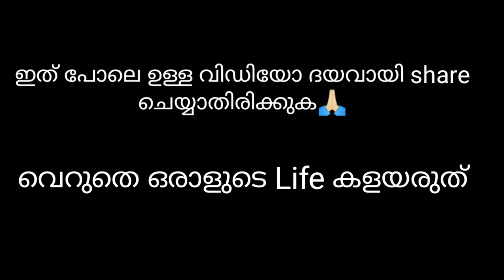Black Man / Spring Man അജ്ഞാതരൂപം | Banath Pullara | Vadam Vali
black man news malayalam kunnamkulam,   ബനാത്ത് പുല്ലാര, banath pullara, banath pullaara, വടംവലി, banath pullara fake news, kerala, aha, malsarm, super, kings, areekkara, meenachil, aha edappal, vadamvali,black man news malayalam latest,malayalam news live black man,
black man news malayalam manorama,
black man news malayalam new, kunnamkulam news,banath pullara,
banath pullara interview,
banath pullara news,
banath pullara vadam vali
Black man new malayalam kunnamkulam 2020,
kunnamkulam news black man,
kunnamkulam news latest,
kunnamkulam news malayalam,
kunnamkulam news asianet,
kunnamkulam news kallan,
kunnamkulam news manorama,
kunnamkulam news today,
kunnamkulam news ghost,
black man kunnamkulam news,
kunnamkulam breaking news,
kunnamkulam black man news today,
kunnamkulam blackman manorama news,
kunnamkulam blackman latest news,
cctv news kunnamkulam today,
cctv news kunnamkulam yesterday,
kunnamkulam flash news,
kunnamkulam ghost manorama news,
kunnamkulam ghost asianet news,
kunnamkulam horror news,
kunnamkulam latest news in malayalam,
kerala kunnamkulam news,
manorama news kunnamkulam kalyan,
kunnamkulam kalyan news today,
kunnamkulam kalyan latest news,
kunnamkulam news live,
kunnamkulam news malayala manorama,
kunnamkulam black man news,
mazhavil manorama news kunnamkulam,
kunnamkulam new news,
cctv news kunnamkulam online,
kunnamkulam odia news,
kunnamkulam pazhanji news,
kunnamkulam police news,
kunnamkulam recent news,
kunnamkulam news thief,
kunnamkulam news today black man,
kunnamkulam news troll,
kunnamkulam news today manorama news,
thrissur kunnamkulam news today,
tcv news kunnamkulam today,
kunnamkulam news updates,
tcv news kunnamkulam yesterday,

Please Don't Share Or Support Post U don't know much about that , don't play with someones life🙏🏻